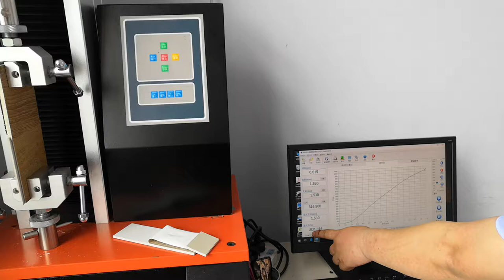SPC flooring Locking tension strength--DECNO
SPC flooring With Unilin click, This is locking system tension strength test of DECNO SPC flooring.Locking tension strength Very strong!
DECNO Group Ltd-- professional & reliable OEM manufacturer of China.